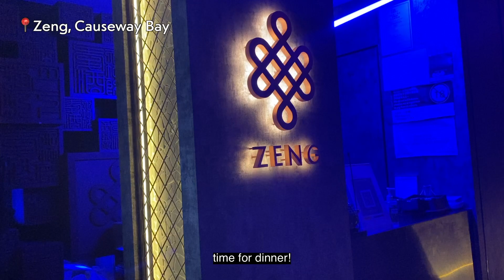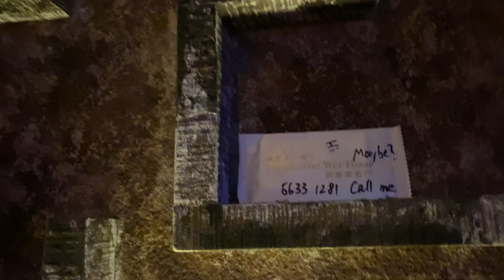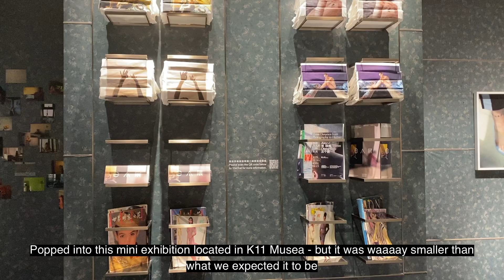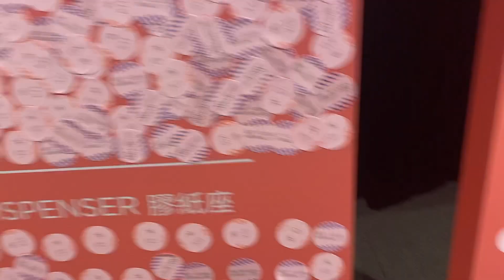Living in Hong Kong diaries // what I eat in a week & self care activities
Hi friend!
I graduated from university last year and wanted to keep a record of my life. Follow me to see what I've been doing during my last semester of university before and after stepping into adulthood. What I eat during the weekends, cafe date, and a staycation birthday celebration!